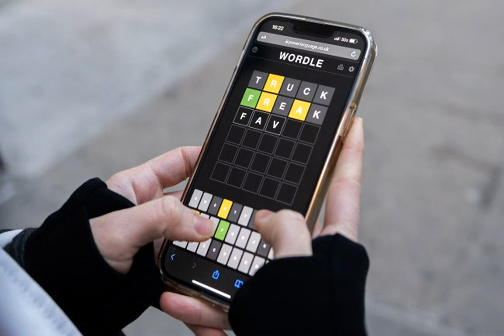"Вирусную" игру в слова Wordle купило издание New York Times.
NewYorkTimes Издание New York Times приобрело популярную онлайн-игру Wordle. Сумма контракта пока неизвестна, однако речь идет о семизначном числе. . Об этом пишет РБК-Украина со ссылкой на CNBC. Онлайн-игра стала доступной еще в октябре прошлого года. В начале количество игроков не превышало и сотни человек, однако уже через месяц в нее играли более 300 тысяч человек. Пока же их количество лишь продолжает расти. . По словам автора игры Джоша Уордла, сегодня он работает над переносом Wordle со своего сайта на са